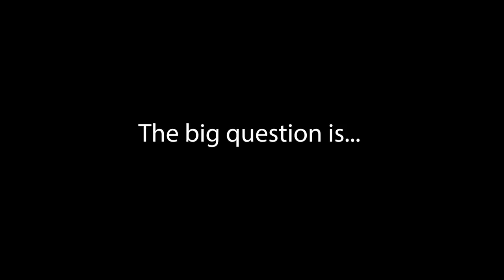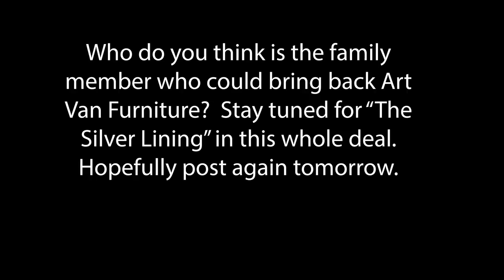Follow the Money - A Private Equity Scheme for Art Van Furniture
How much money did the Private Equity company make on the Art Van deal?  The Sleep Doctor lays out a probable scenario.